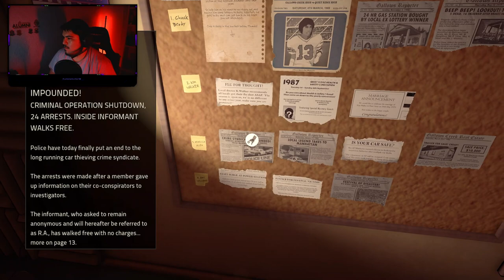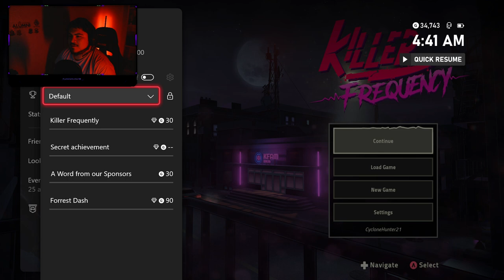CycloneHunter18 Plays Killer Frequency - I've Decided to Play a Horror Game Im FUUUUUUUUU-